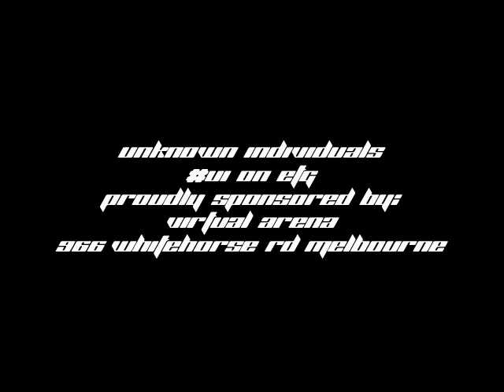lemming cs movie